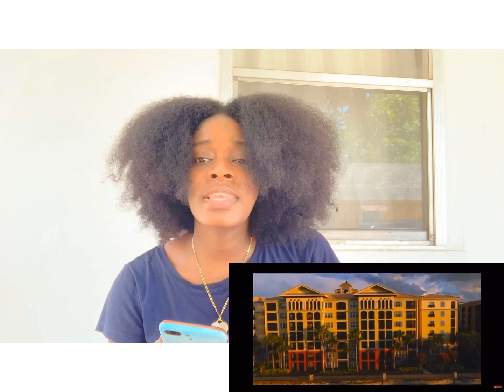Reacting to CMR “To Crissy” Music Video | Shanice Luv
I really love this song done by CMR ! For the full video you can search for the carter Family .
Keep safe ✌🏾

Nationality
Jamaican ❤️
Age : 😛
Student 👩‍🎓